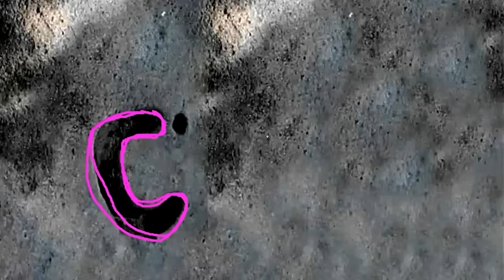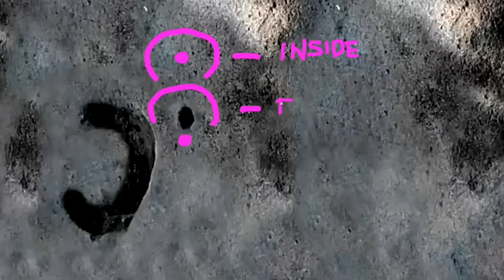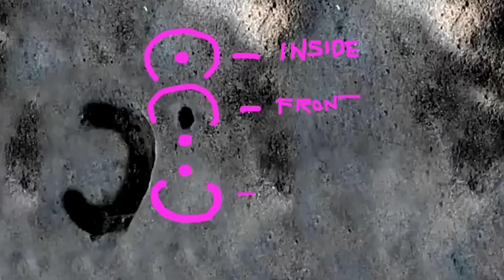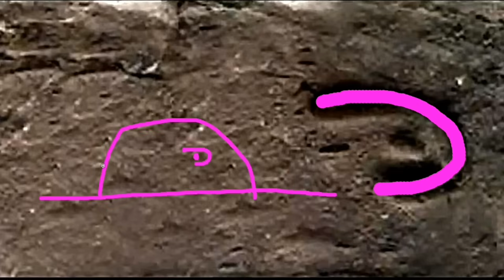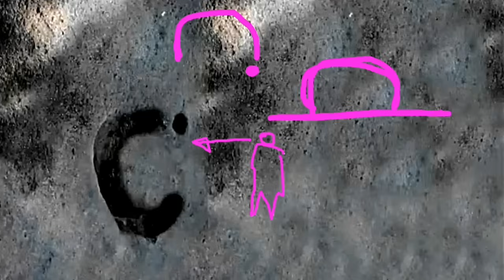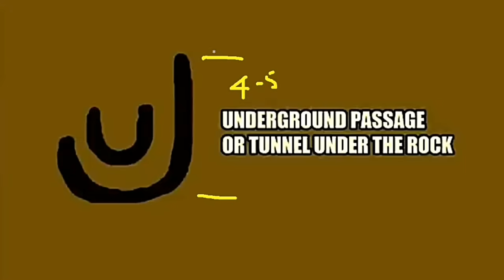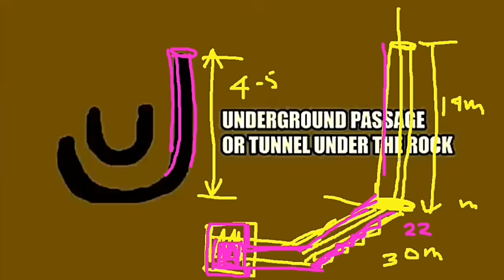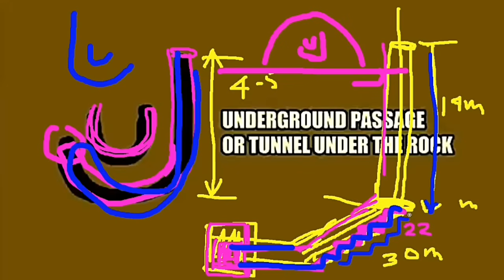5 MEANING NG LETRANG "C" NA TREASURE MARKER!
TREASURE MARKER MEANING FEATURING LETTER "C" MARKER.